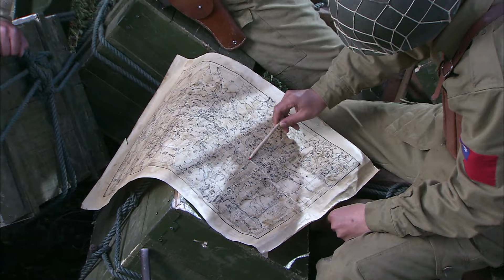【2023精彩抗日剧】《雷霆救兵队》第32集｜一支神秘的特工队在抗日战线克服重重围攻完成英雄任务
导演：于立清
主演: 王海地、陆玲、杨猛、郑晓东、李雅希
《雷霆救兵队》以中国远征军出征缅甸抗日为背景，讲述了一支国共两党组成的神秘马帮克服重重围攻，打乱日军的阵脚，为中国远征军输送物资促进抗日战争胜利的故事. 1942年底，日寇和中国军队在云南进行了一次激烈战斗，中国军队伤亡惨重，两三千人被困大山中，急需补给和救援。 在抗日民族统一战线的旗帜下，共产党派精兵强将和国民党联合组织了一支神秘的马帮，运送救援物资。游击专家、共产党人康剑临危受命，从部队里挑选了自己的几名战士，找到熟悉路程的马帮头高望奎，组成一支马帮队伍，一起深入云南的崇山峻岭，寻找被困的中国军队。几经坎坷、克服日军及其特务的重重围攻，康剑终于带领马帮完成任务，挖出特务“真神”，保全中国军队的数千生命